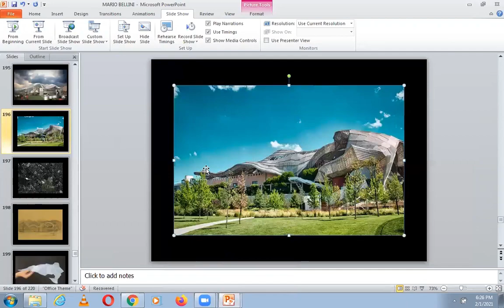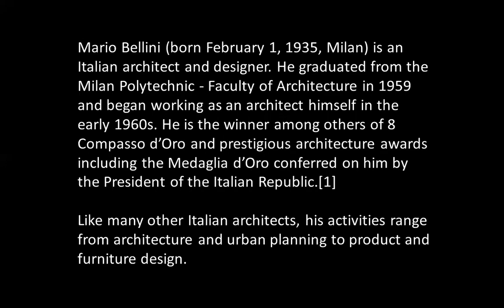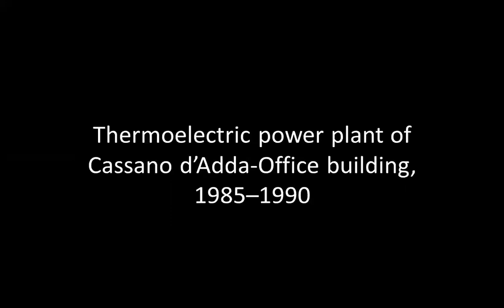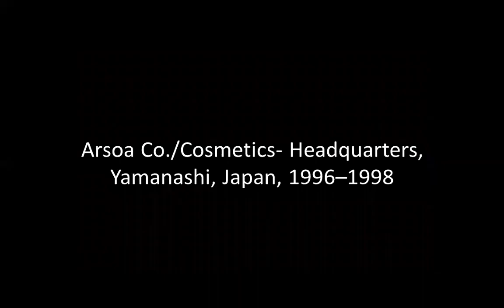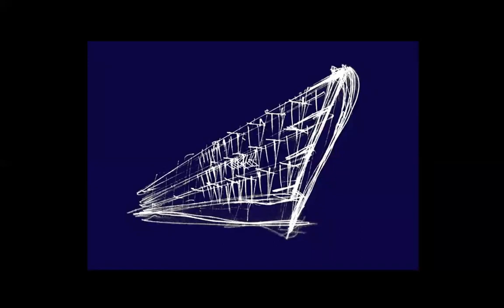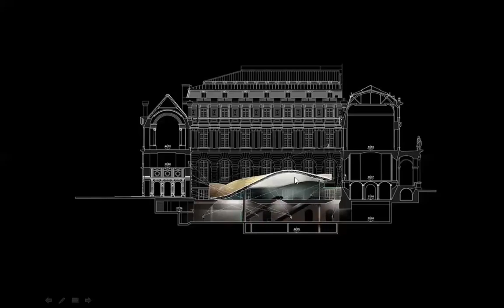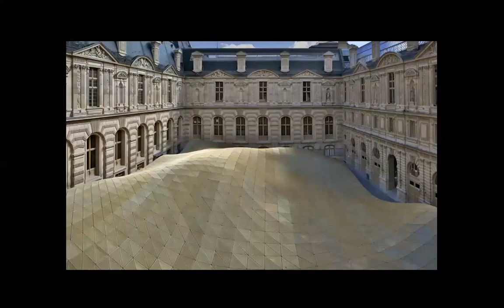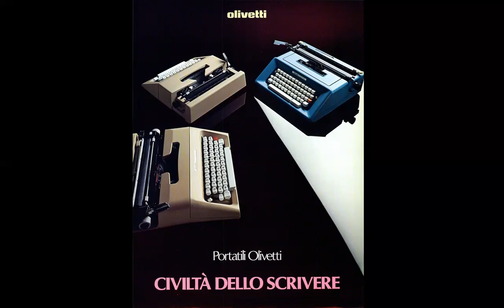MARIO BELLINI | ICARCH 2023